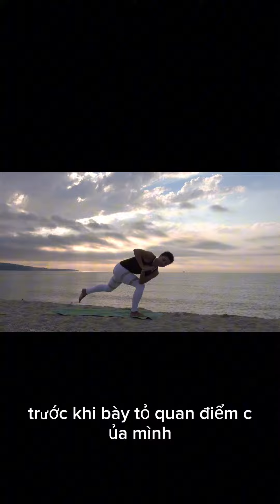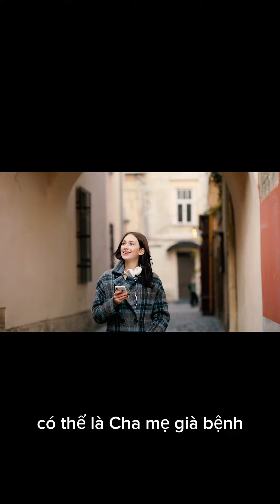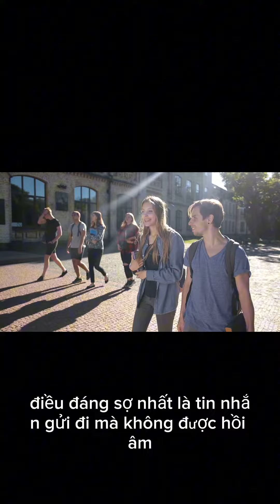10 chi tiết thể hiện Người Có Học Thức